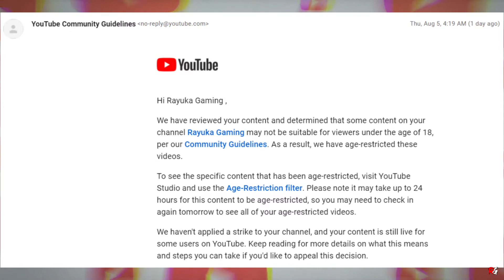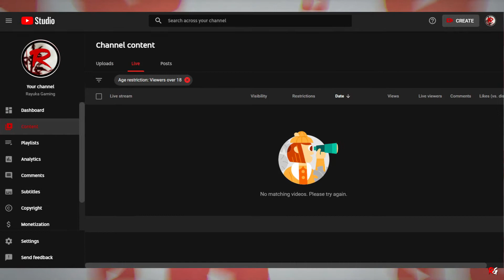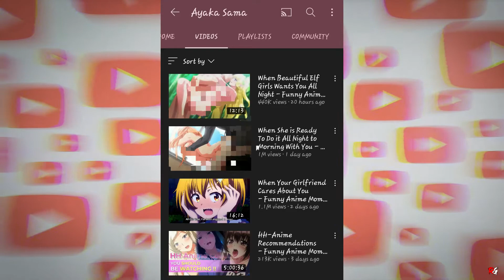Let Talk YouTube "Age-Restricted" Problem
So in today's video the I am talking about "Age-Restricted" problem.. yes this is now a thing too.